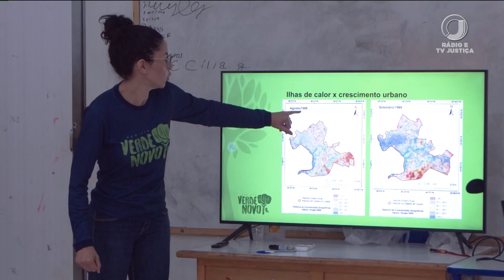📺 JJ1 - Projeto Verde Novo leva conscientização ambiental aos estudantes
Em Mato Grosso, o Projeto Verde Novo, do Poder Judiciário do estado, leva conscientização ambiental aos estudantes da Escola Municipal Celina Fialho Bezerra, do bairro Altos da Serra I, em Cuiabá.